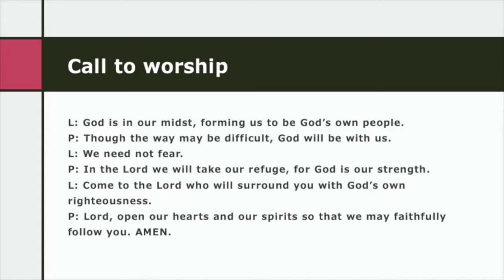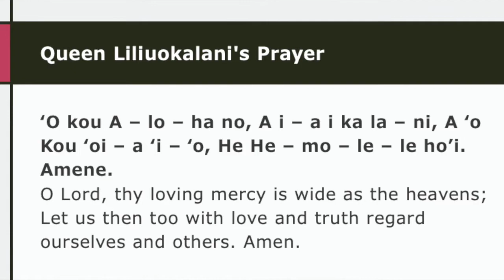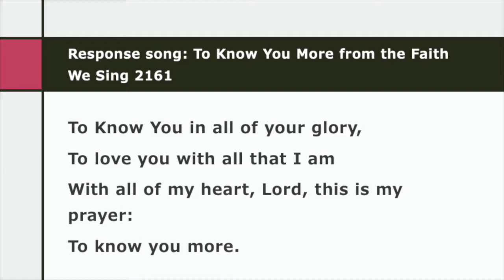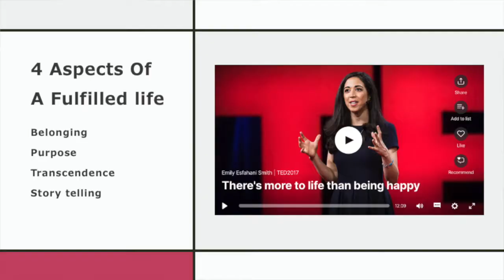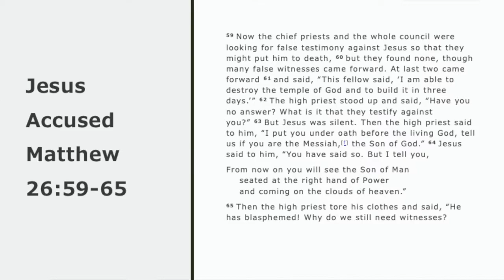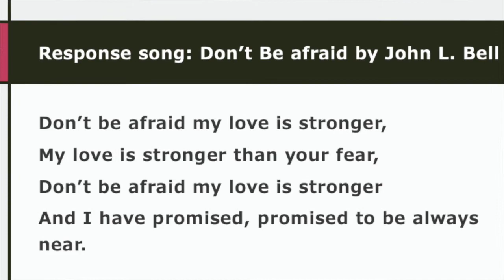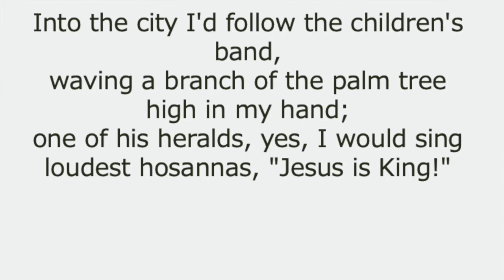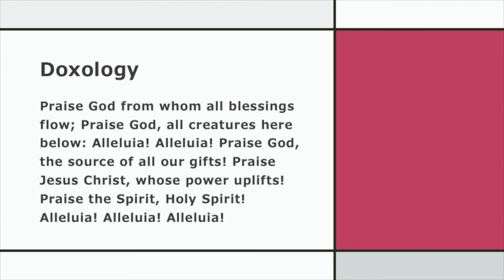Keolumana Worship- 07.25.21 Stephen The Martyr and The Stories That Carried Him.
Today we learn about Stephen the first Martyr of the church. He faced the high priests and recounted the story of the Torah. That story he believed lead to Christ. He completely understood what his life was about and that brought the trial he faced into perspective. There is a Ted Talk by Emily Esfahani Smith, where she talks about the power story telling has over our lives. Someone like Rev. Bob Nakata, who lived his life fighting for affordable housing, and poured his heart into social causes, had a story. He had a reason for why he did all that he did. What is your story? What is the story you tell yourself about who you are and why you do what you do?